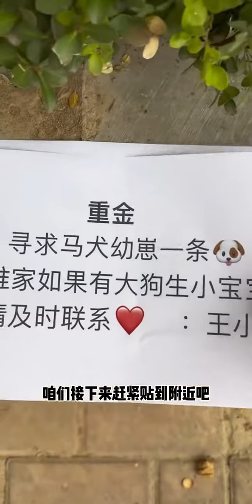你们说我抱几只小狗回来呢？